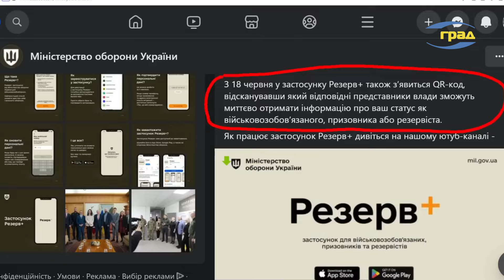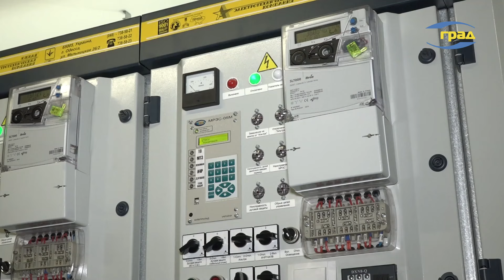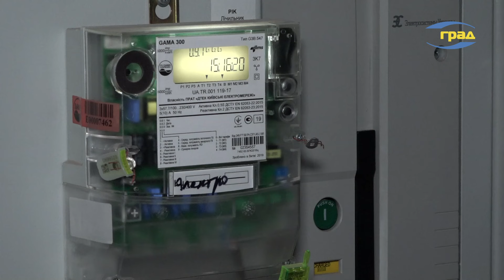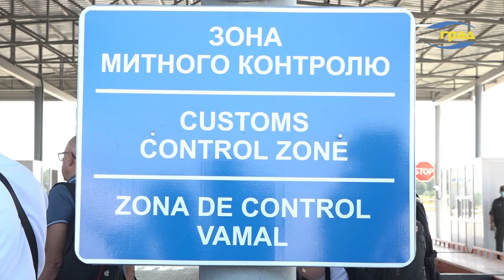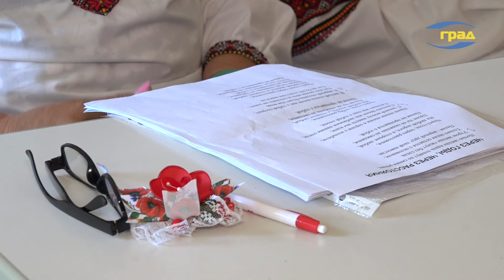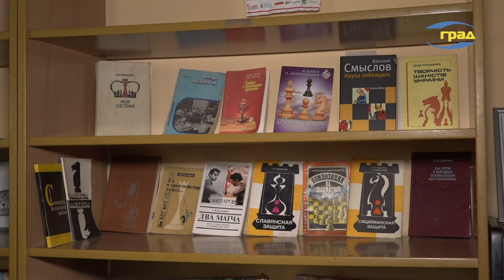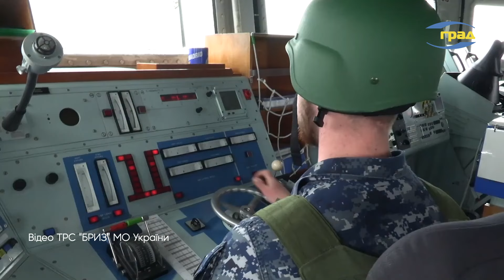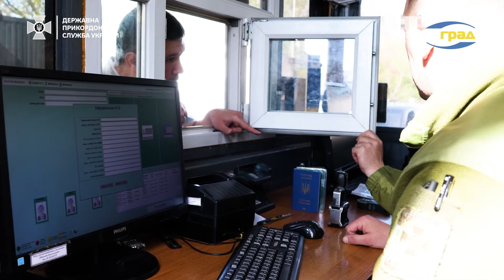ПРО ГОЛОВНЕ: Пенсії📌Субсидія📌Стаж за кордоном 📌Результати НМТ 📌Перспективи для випускників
У ПРОГРАМІ:

🔹Збільшення пенсій очікується, але не для всіх категорій громадян.
🔹Кого можуть лишити субсидії?
🔹Чи може робота за кордоном зараховуватися до страхового стажу?
🔹Як Одеса переживає спеку та відключення електроенергії.
🔹Результати основної сесії НМТ.
🔹 Перспективи для випускників 2024 року

Гості програми:

ТЕТЯНА ЯВОРСЬКА заступник начальника Пенсійного фонду в Одеській області.
АНАТОЛІЙ АНІСІМОВ директор Центру оцінювання якості освіти Одеської області.